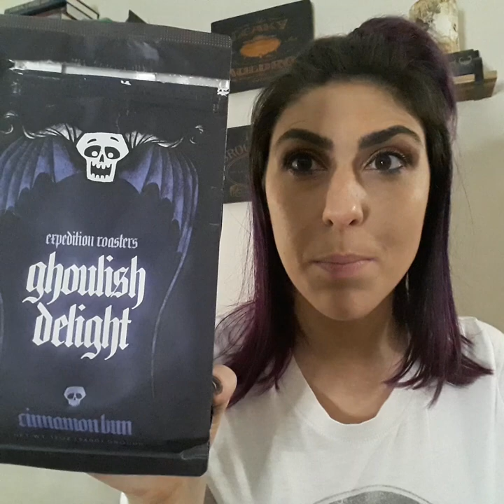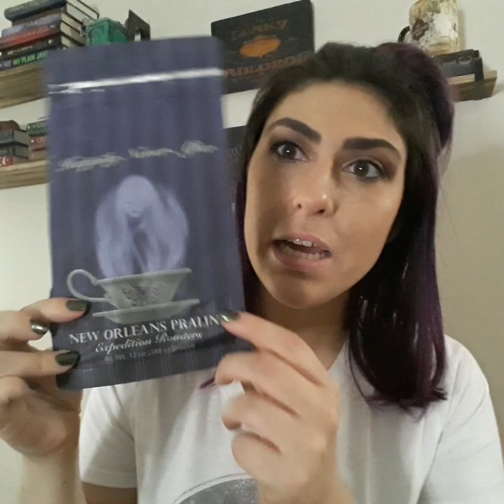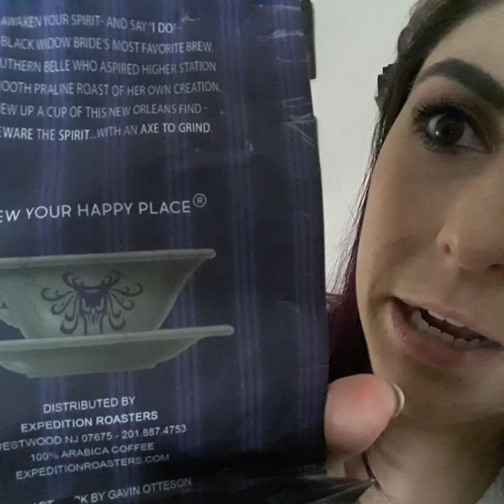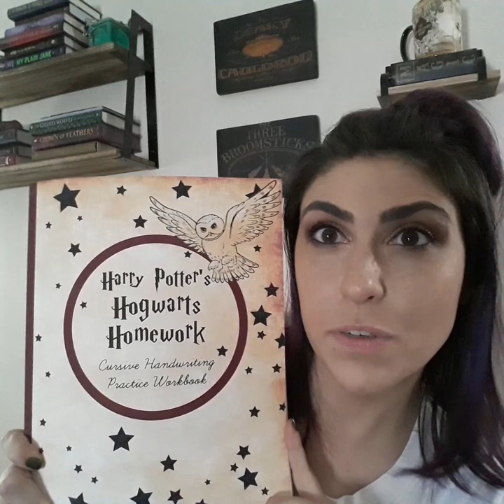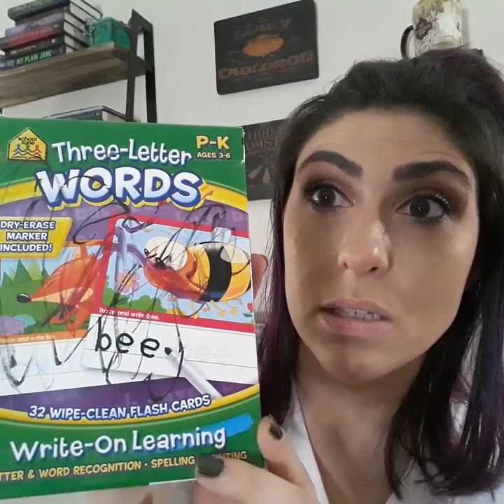Building a homeschool curriculum! How to build your own homeschool curriculum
Its actually way easier to homeschool your children than most people think! Ive been in this game for years now and heres what I find useful!

Homeschool curriculum, build your own homeschool curriculum, cheap homeschool curriculum